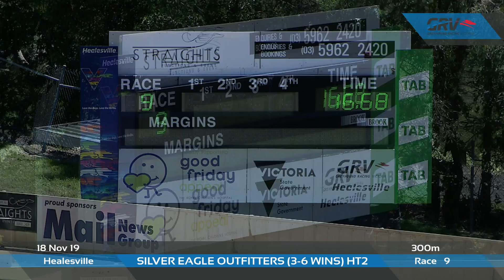HVL MON 18 NOV 19 R9